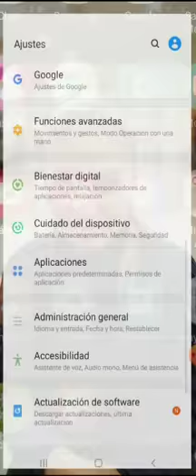BORRAR EL CACHE EN TRUST WALLET...